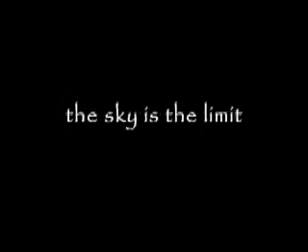Sword Flight by Lance Richardson and Sean Scott